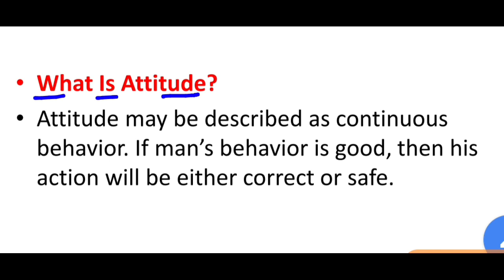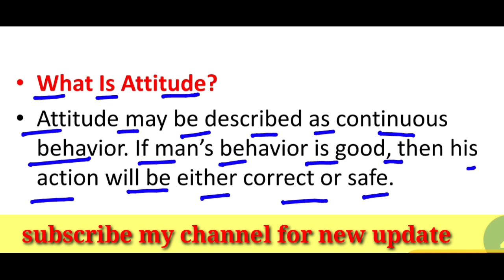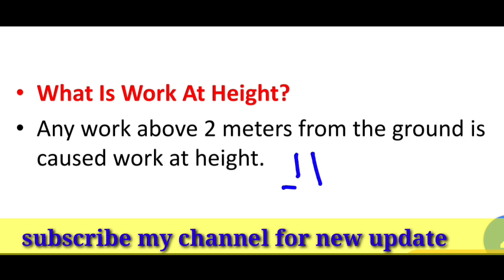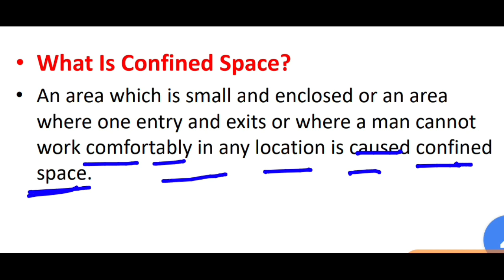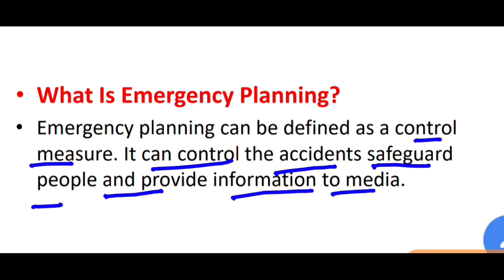Safety interview question and answer ! Safety interview ! Safety interview in hindi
LEL and UEL